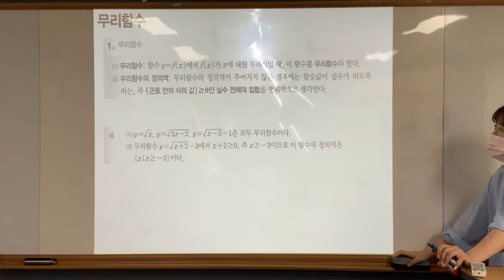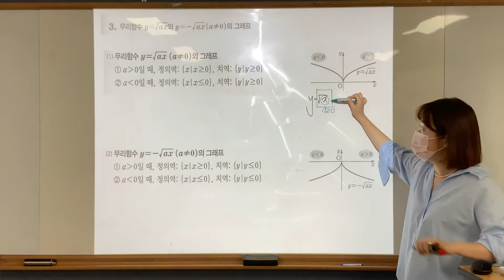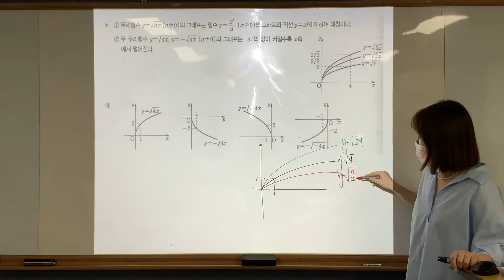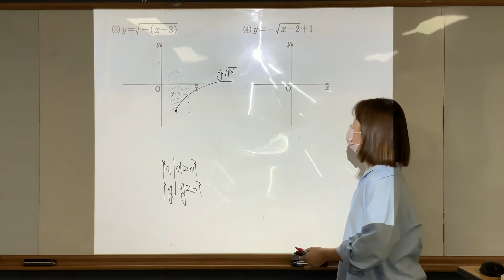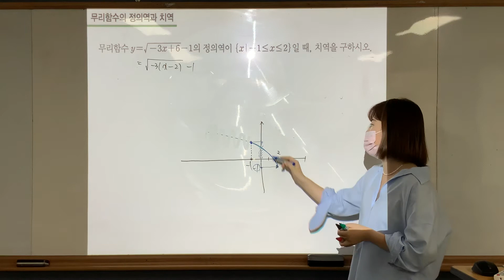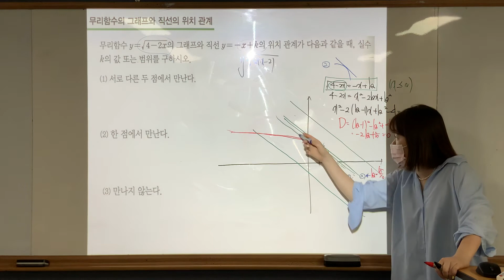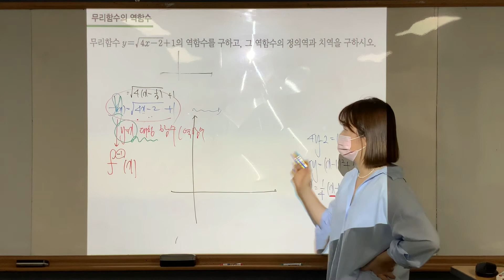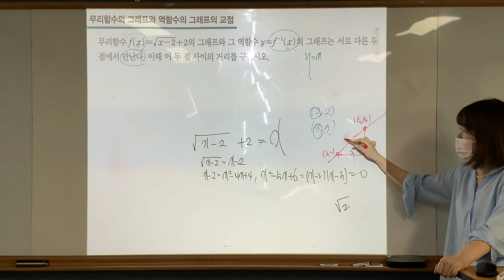수학(하)/ 무리함수